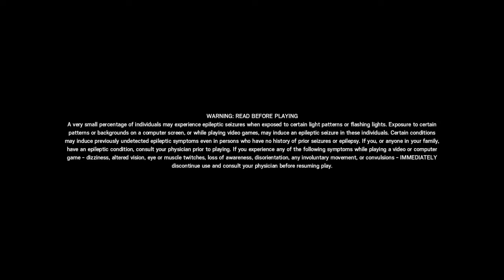Tom Clancy's Rainbow Six® Siege aced